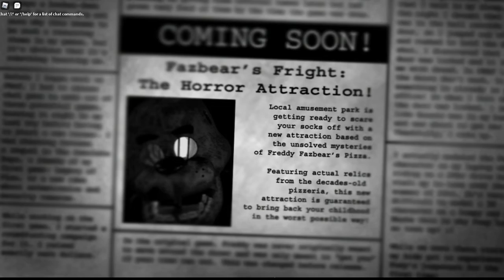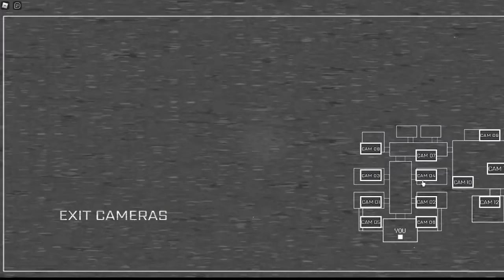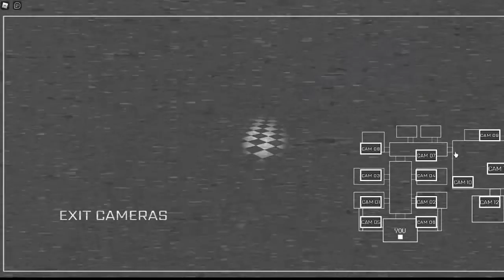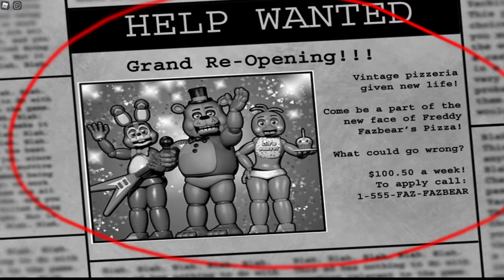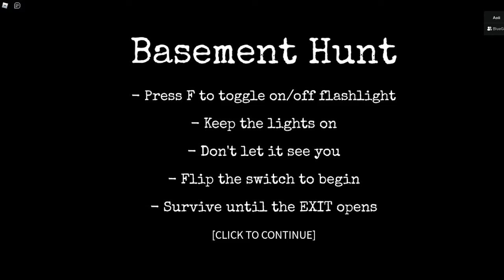KIKII LEARNING HOW TO BE MANLY | FNAF: COOP 3 (ROBLOX)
Kikii still prefers hiding in her vents (she's sus af) - Blue

TODAY I WAS PLAYING WITH MY BEST FRIEND BLUE (like always) he says 'he billy' BLUE WAS A MEANIE MAKING BE BIG BRAVE IN FNAF ROBLOX

Wanna see more blue & Kikii content?
you can stalk me here!